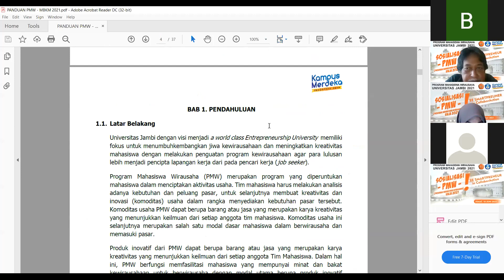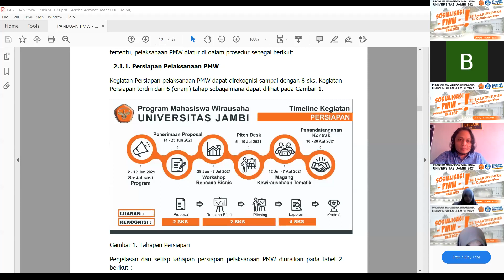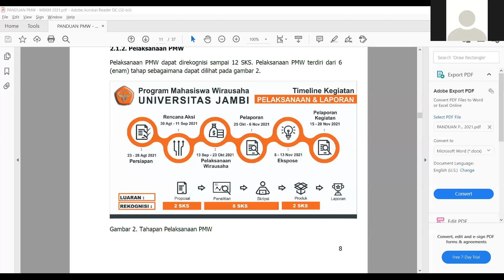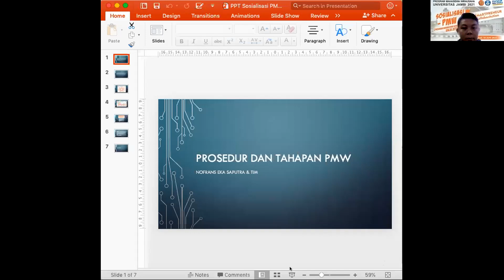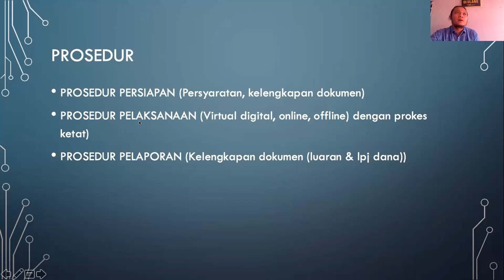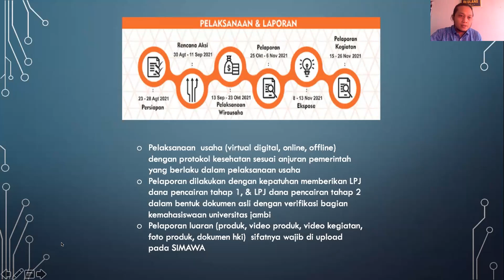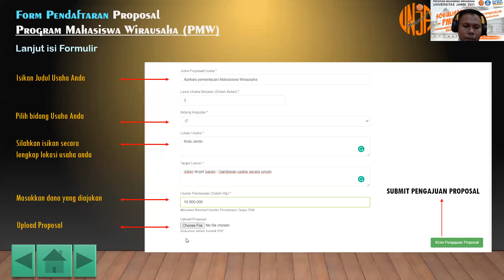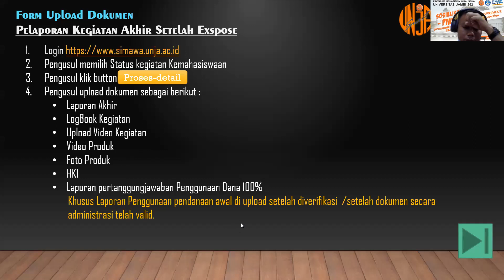Sosialisasi Program Mahasiswa Wirausaha (PMW) Universitas Jambi tahun 2021